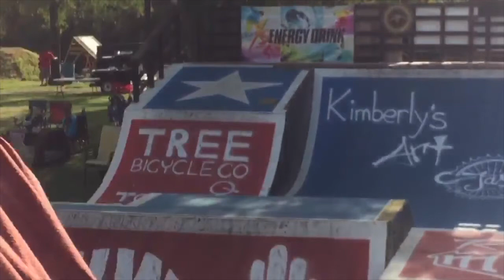Nowear Cornhuckit 2016